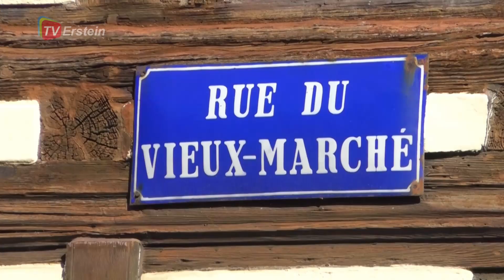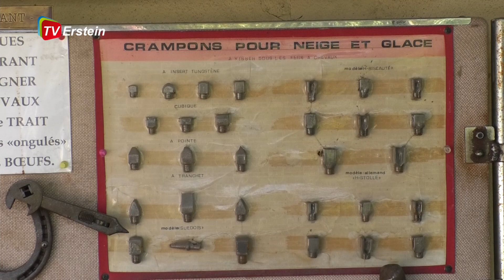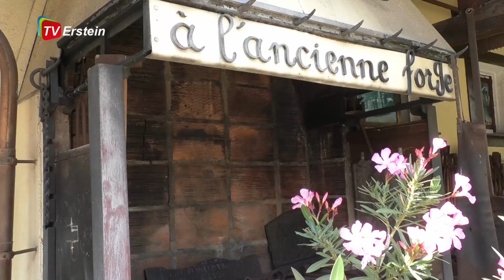Patrimoine historique le travail du fer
Suite des reportages sur le patrimoine historique à Erstein. sujet du jour: le travail du fer.